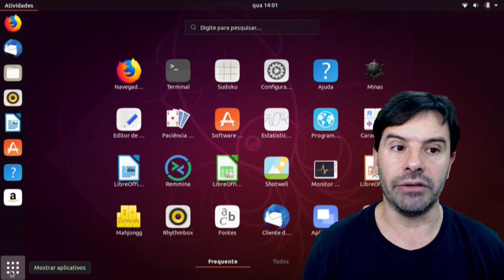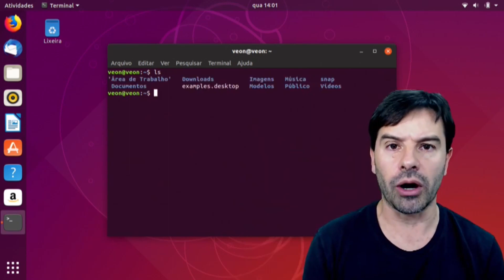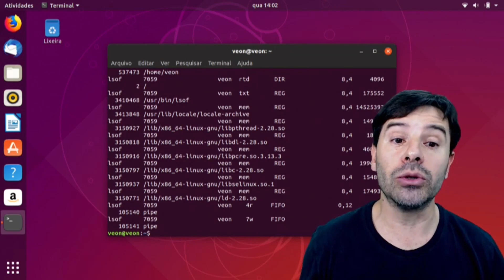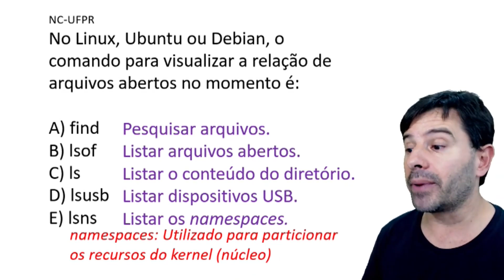Questões Linux para Concursos | Aula 44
Aula 44 sobre o sistema operacional Linux para concursos.
O professor resolve uma questão falando sobre o comando lsof.